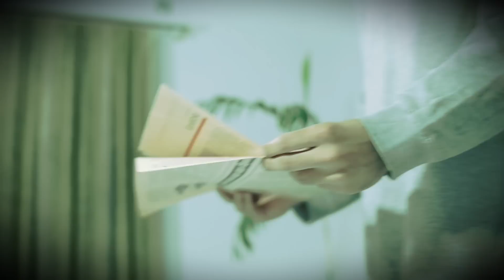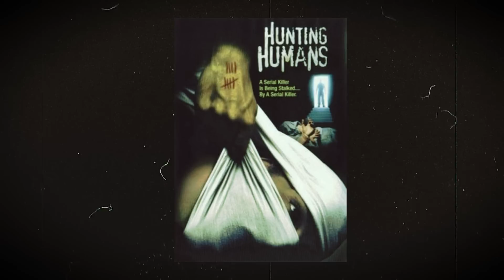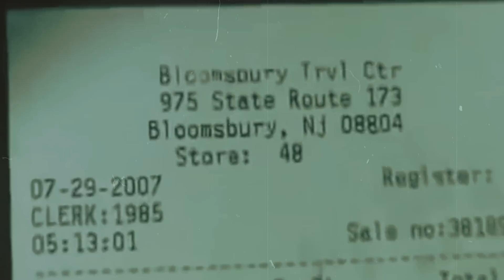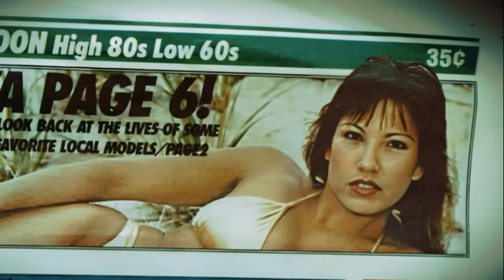Він завжди нападав уночі І Адам Лерой Лейн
Ши Макдоноу прокинулась коли відчула як холодний предмет тиснув на її шию. Спросоння вона подумала, що це її брат повернувся додому і вирішив у такий спосіб покепкувати з молодшої сестри. Однак, коли вона почула незнайомий голос, який промовив: «Якщо ти будеш кричати, я в*’ю тебе», то зрозуміла, що це ніякий не жарт. Охоплена панікою, Ши почала хрипіти та бити ногами по ліжку в надії на те, що рідні почують її і прийдуть на допомогу...

Чат у Telegram з анонсами нових випусків.